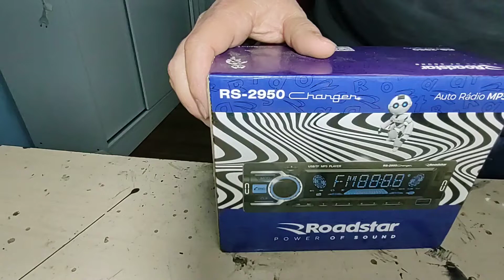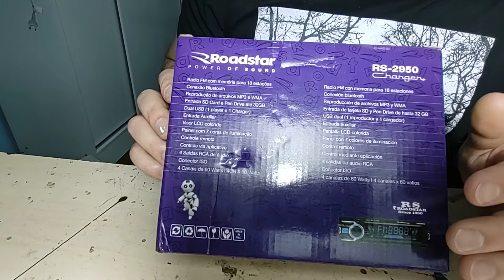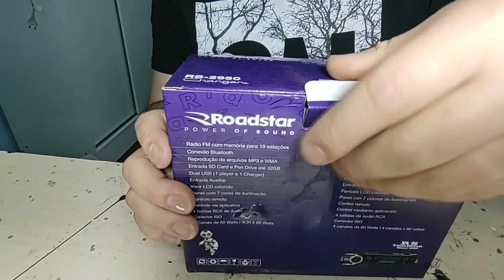Review Rádio Automotivo Roadstar 2950 4 x 60 Watts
Nesse vídeo mostro o rádio automotivo Roadstar 2950 60 watts , mostro as especificações técnicas e a ligação e teste dele funcionando.